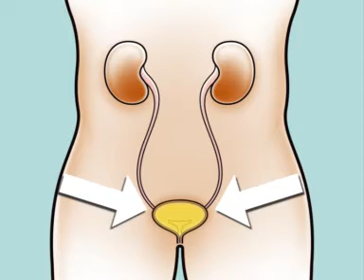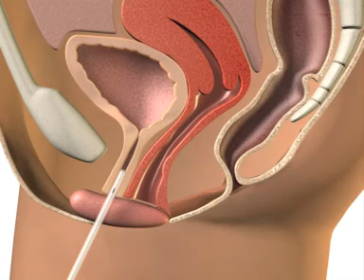Instruktionsfilm SpeediCath Compact för kvinnor Stående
Animerad instruktionsfilm för ren intermittent kateterisering (RIK) stående med SpeediCath Compact för kvinnor.